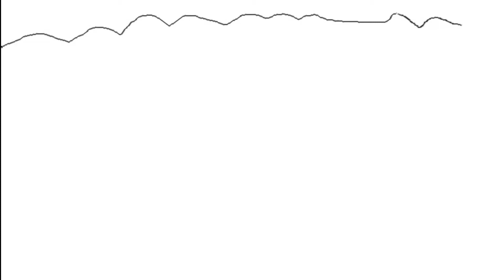How To Draw House Part 10 For Kids, Step By Step , Draw For Fun